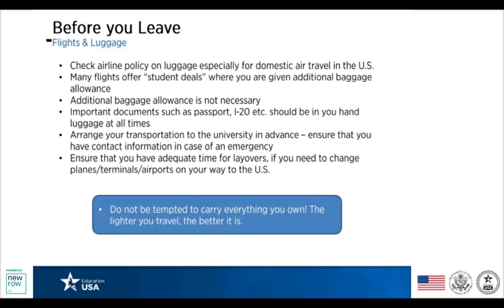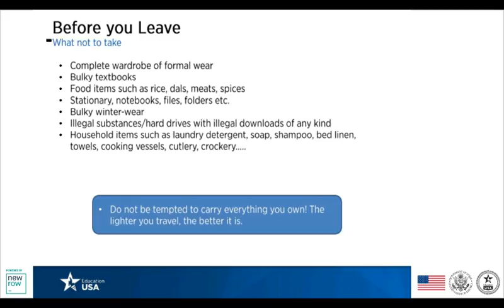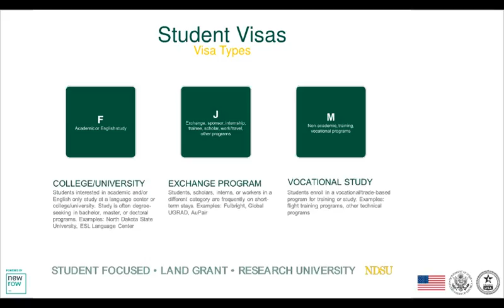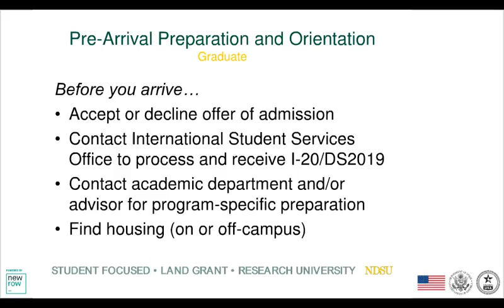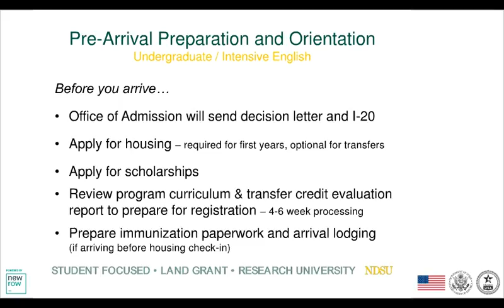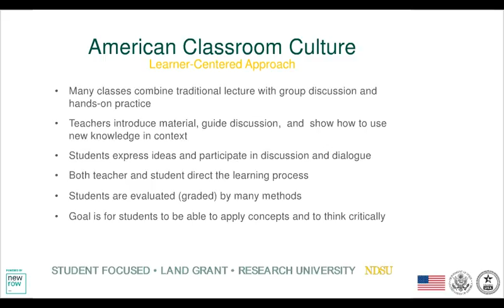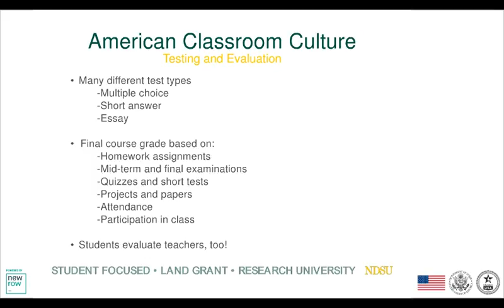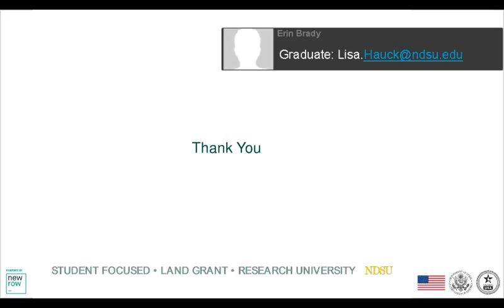Step 5: Pre Departure Orientation - A Panel Discussion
Panelists: Erin Brady, Assistant Director/Office of Admission and Lisa Hauck, Graduate School at North Dakota State University and an EducationUSA Adviser.

This session will help students make final preparations prior to departure for their studies in the United States. Topics discussed will include cultural differences, motivation, changes from your home environment, academic systems and expectations, housing, and coping in a new cultural setting.